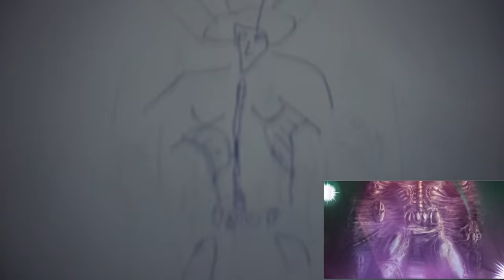jojo brizard adventure OP2 (Parody)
caesar!